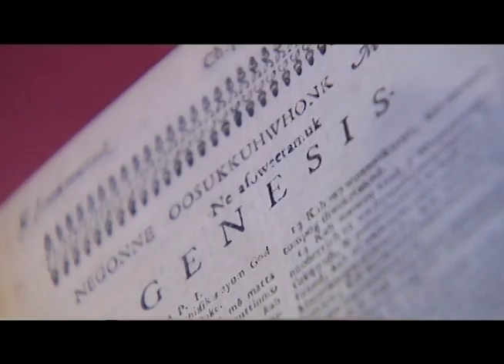Calm in the Time of Coronavirus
Unfortunately, in our country, the coronavirus pandemic is likely to get worse before things improve. Many people are afraid and isolated. Where can Catholics turn to for peace?